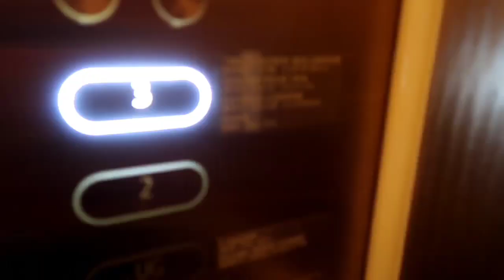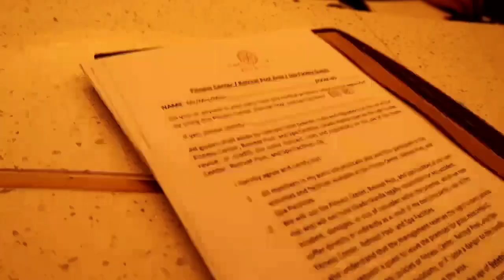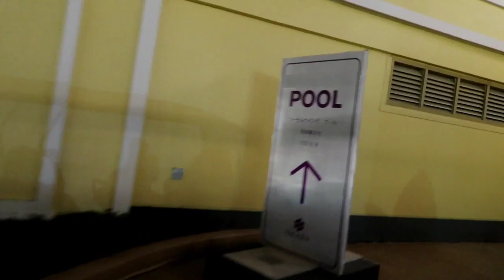VLOGMAS DAY6: OKADA MANILA: RATED SPG! SUPER LAUGH TRIP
(debbiesnts)

GOD BLESS!